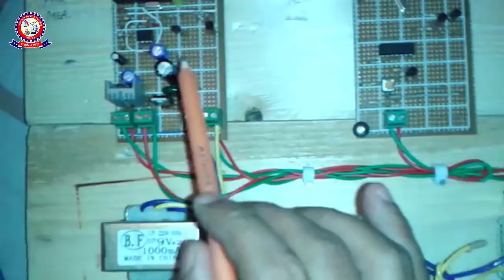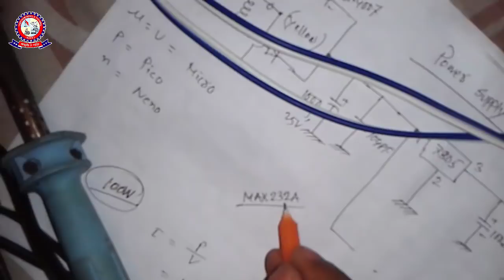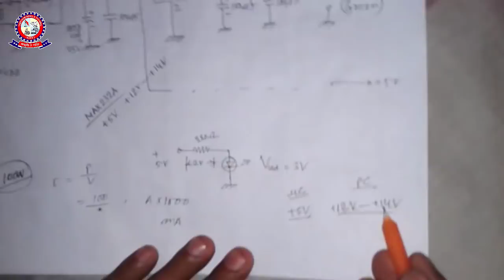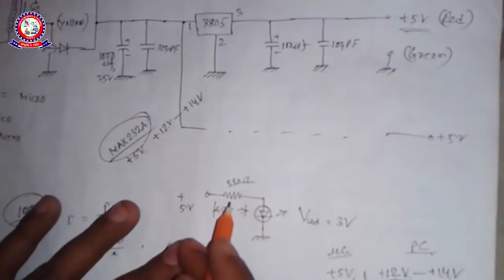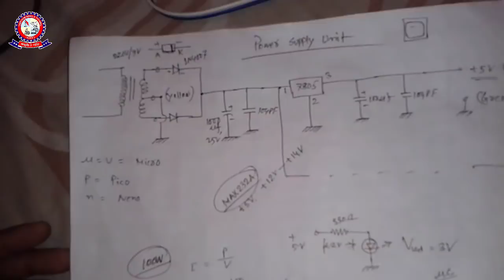Data Logging Process with Display by using Microcontroller Lecture by Sir MD Humayun Kabir